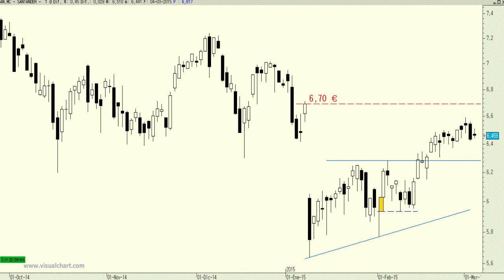Vídeo análisis técnico del Banco Santander, debe anular el hueco bajista